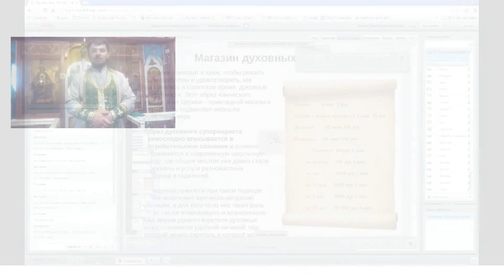Про магазин духовных услуг